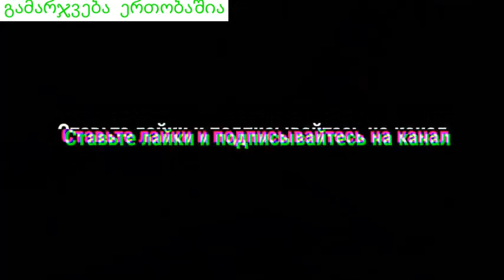руская делегация сбежала! Истина от Саакашвили